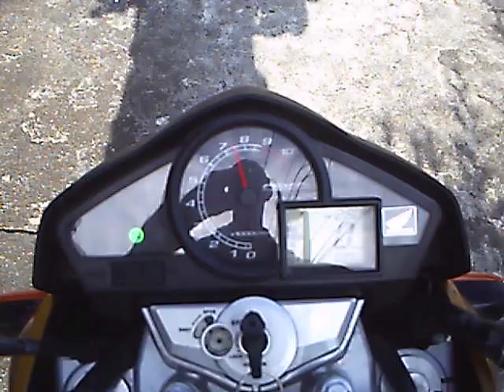Ronco comum da CB300R.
Bruno HunT3r & CB 300R Toda Original.